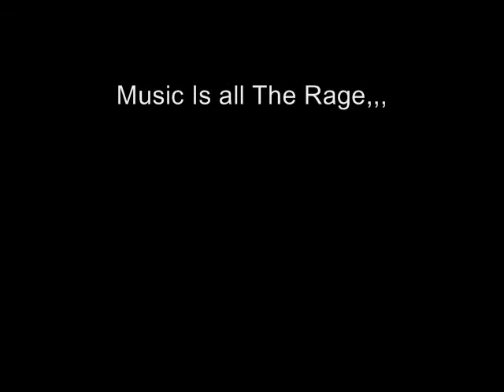Moon Transmission. Moon Übermittlung. La Lune Transmettre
Part Of The Sun/Solar Eclipses Insight in Addition to The Moon In Phase, Nwo Interfearance on Film.  Electromagnetic waves carrying information (data, voice, etc.) travel at the speed of light, it takes light just over a second to travel from the moon to the earth